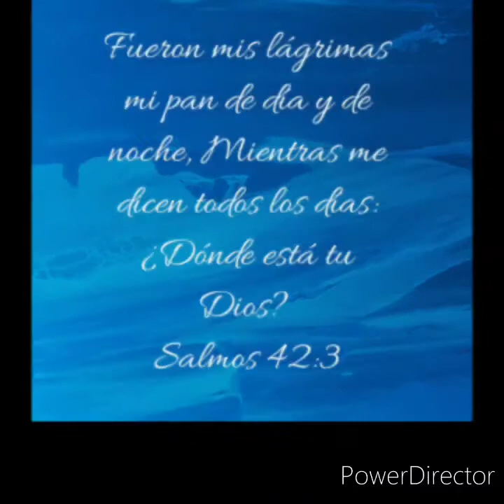Guerreros de Dios Cap 10 Evangelista Alex Rivera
Tema: Donde estas tu Dios
Texto: base: Salmos 42:3
Evang: Alex Rivera
Iglesia: Iglesia cristiana y pentecostal elionai ozze
Pastores: Julio Rodríguez y Marisol Esquilin